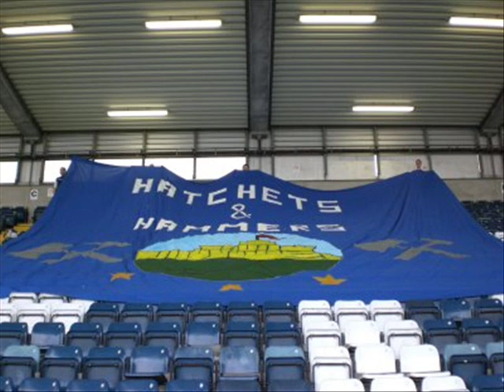Hatchets And Hammers